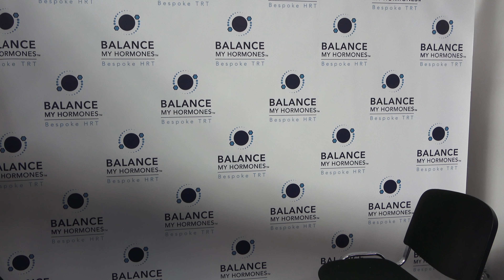Biggest Perceptions About TRT Nobody Talks About! - Dr George Touliatos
Doctor T is helping  is helping you understand  the perceptions and misconceptions about TRT In society with Balance My Hormones  UK TRT.

In this video Dr Testosterone, Dr George Touliatos will interpret and explain the different aspects of perceptions and biases around TRT or testosterone replacement therapy in the UK and in Europe. The doctor addresses a question from a facebook group member of TRT in the UK and the EU with Balance My Hormones.

Dr George Touliatos also known as Dr T or Dr Testosterone is a bio-pathologist and he is well placed to explain in a non medical advice way what to look out for on the blood test. The information contained in this video is not intended to be medical advice or replace the services of your GP or medical doctor. Please consult with your doctor before starting any treatments.

🇬🇧TRT in the UK 🇬🇧and 🇪🇺TRT in Europe🇪🇺

This Specific License is granted by Artlist Ltd (hereinafter: "Artlist"),  as of 01 Apr 2020, regarding the use of the song New Way created by Young Rich Pixies

ARTGRID.IO LICENCE NO 358744